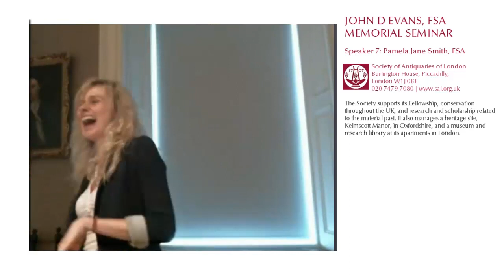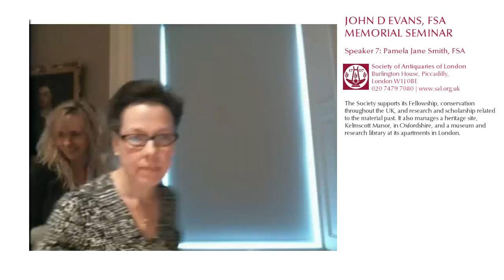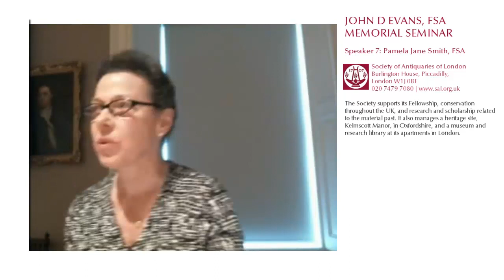14 September 2012: John D Evans Memorial Seminar (Pamela Jane Smith)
14 September 2012. Seminar: John D Evans Memorial Seminar, organised by Sara Perry.

Speaker: Pamela Jane Smith, FSA

SAL, Society of Antiquaries, Seminar, Antiquaries, Antiquarian, FSA, John Evans, John D Evans, John D Evans Memorial, History, Heritage, Culture, Museum